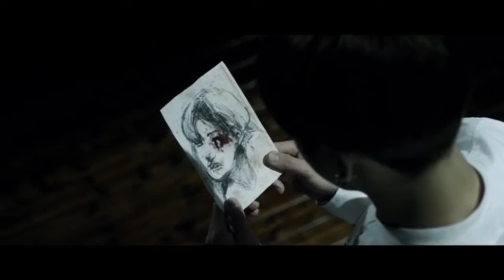hurts like hell | yoonkook FMV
(Sorry for the quality and the little audio glitch in the beginning, I don't know why but iMovie does that sometimes.)
So this video might be kind of self explanatory but I figured I'd say how I interpreted it. Basically Yoongi and Jungkook were in love (obviously) and Jungkook ends up getting hit by a car, killing him. (I kind of stole the following idea/symbolism from another person who made a YoonKook theory so credits to them) Yoongi used to play with his lighter when he was stressed or didn't know what to do, and Jungkook was always there to blow out the flame. But since Jungkook was gone, he wasn't able to put out the flame, leading to Yoongi's death. After both of their deaths, they struggle to find each other in the afterlife. This is represented by the clips taken from the short films "Begin" and "First Love".
So I hope you can look past the fact that the quality is garbage and enjoy the story ❤️